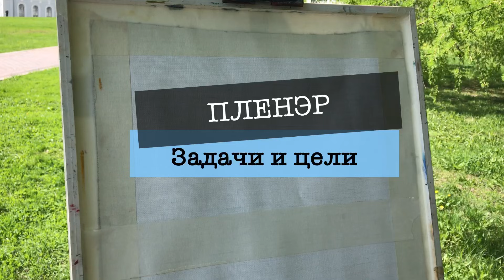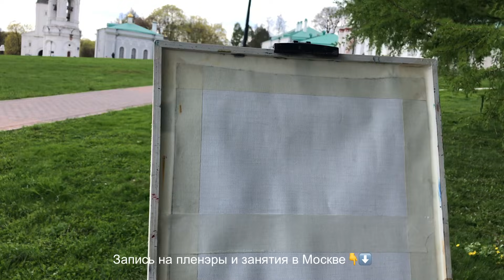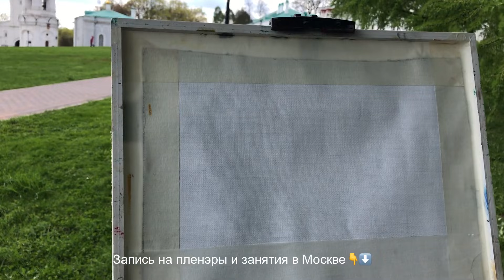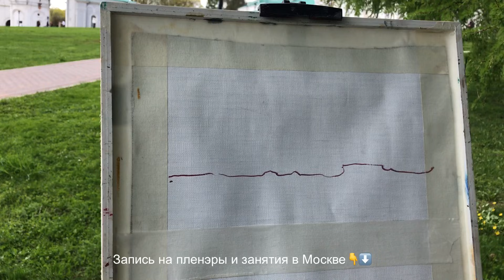Пленэр. Цели и задачи.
Запись на пленэры и регулярные занятия в мастерской в Москве. Улица Наметкина.